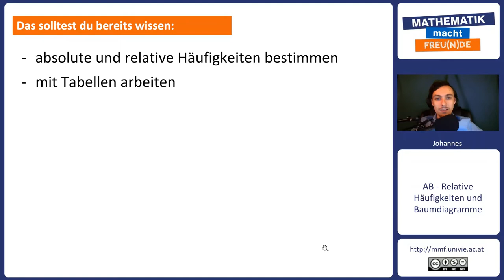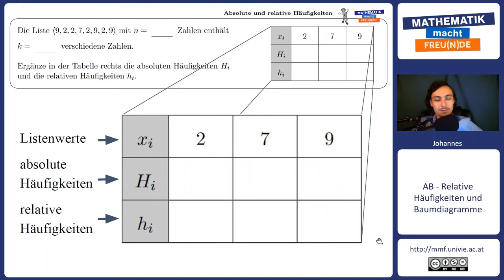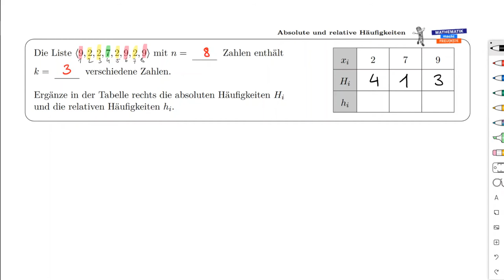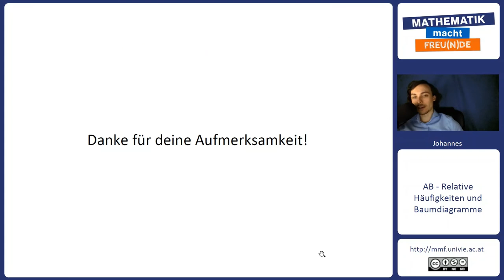Häufigkeitstabelle Teil 1